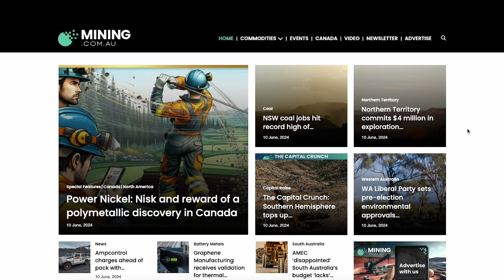Aruma scoops up underexplored ground near Mt Isa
Historic samples major miners didn’t think to follow up. Glenn Grayson, Managing Director of Aruma Resources (ASX:AAJ), goes over the company’s new base metals projects in Queensland's Mount Isa district.

As Grayson points out, Fiery Creek and Bortala should be considered underexplored as both sites come with historic drill results but there’s been no follow-up drilling in three decades.

Coupled with support from the Queensland government aimed at revitalising exploration and necessary local mining infrastructure, Aruma sets out to see if it can unearth a five or 10-million-tonne copper deposit.